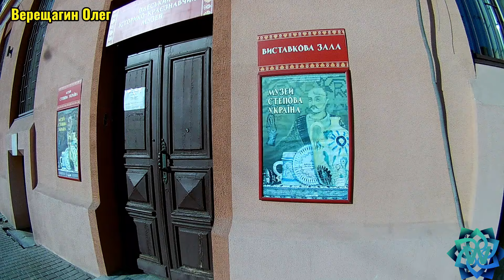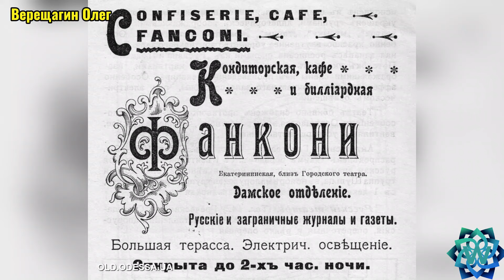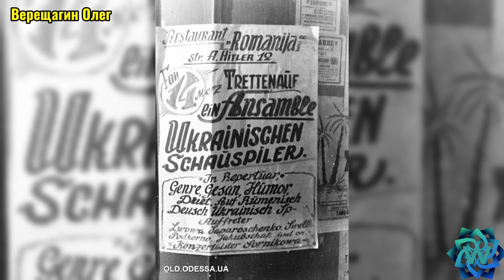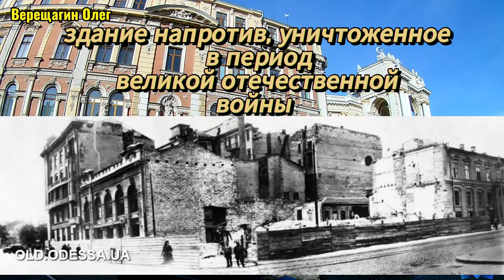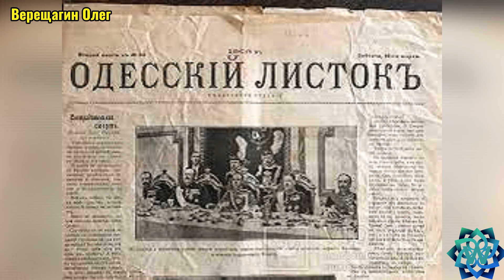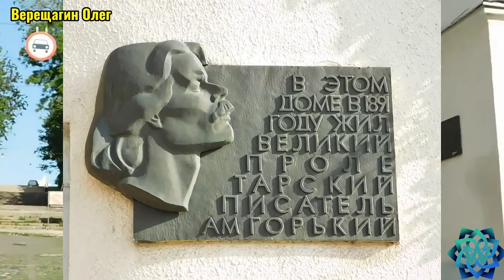Хроники Одесских Ебеней руины и контробанда